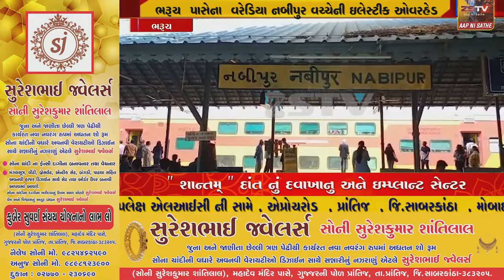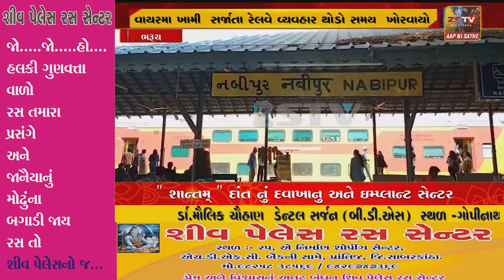ભરૂચ પાસેના વરેડિયા નબીપુર વચ્ચેની ઇલેસ્ટીક અોવરહેડ વાયરમા ખામી સર્જાતા રેલવે વ્યવહાર થોડો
ભરૂચ પાસેના વરેડિયા નબીપુર વચ્ચેની ઇલેસ્ટીક અોવરહેડ વાયરમા ખામી સર્જાતા રેલવે વ્યવહાર થોડો સમય ખોરવાયો